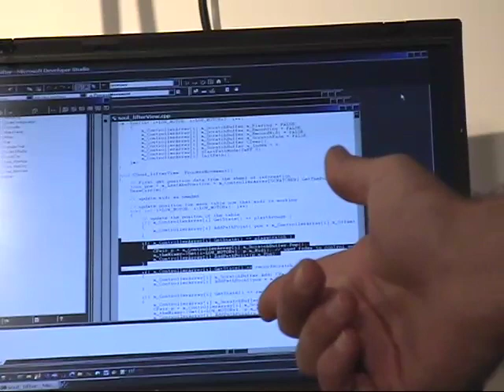How to be a robot DJ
Video of the DJ I, Robot Sound system, the world's first fully automatic hip hop dj.  Able to backspin for 6 months without interruption, the robot toured in 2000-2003, until the International Brotherhood of DJs successfully lobbied to end the project